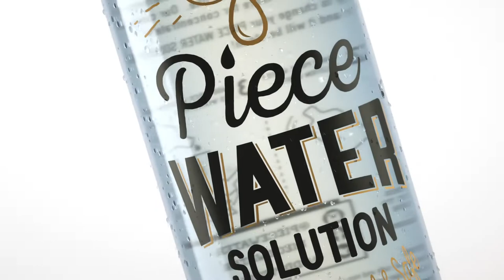Piece Water aus Amerika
Wir haben Piece Water™ aus den USA importiert, um die Bongs in Deutschland glänzen zu lassen.